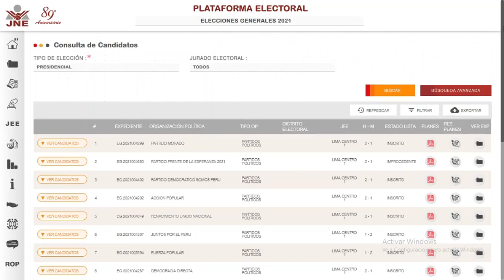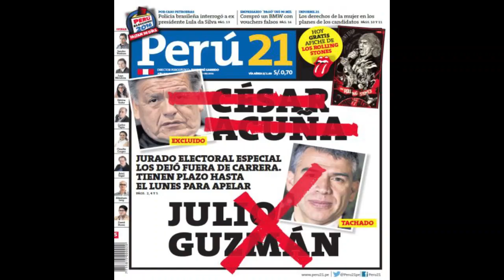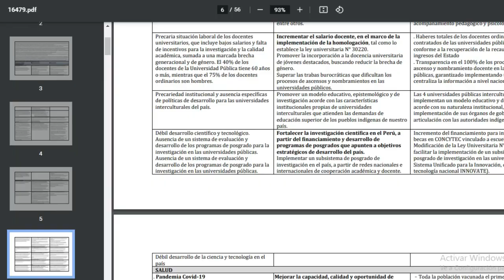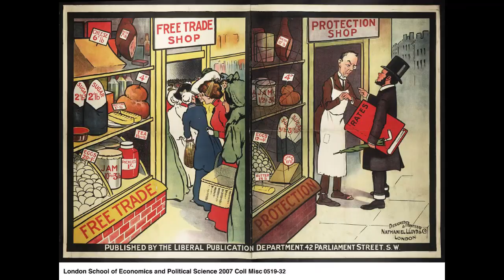Tu candidato en 5 min más o menos. Verónika Mendoza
Un resumen de la candidata de Juntos por el Perú, Verónika Mendoza, biografía, historia del partido, plan de gobierno, cochinolas y comentarios finales.
Si tienes opiniones encontradas pues déjalas en los comentarios.
Música del final por si te gusta Mozart: Lacrimosa